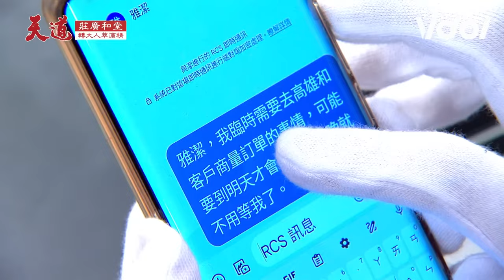天道／胡蝶鼠了！信泰遭警捕誤會成巨大謎團 東俊難受崩潰大鬧案發現場｜三立娛樂星聞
★訂閱【女孩要幹嘛】甜寵浪漫戲劇看到飽